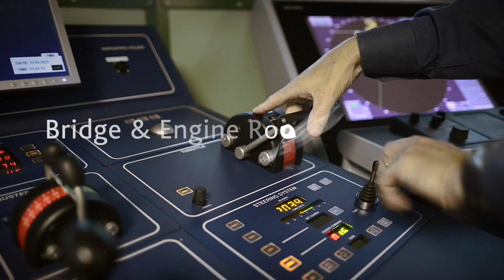Bridge and Engine Room Simulators - Warsash Maritime Academy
Leading edge technology - Warsash's Bridge and Engine Room Simulators provide unrivalled maritime training facilities

Warsash Maritime Academy is the pioneer in maritime simulation training. The newly commissioned Kongsberg Maritime Polaris bridge simulator with 270 degree horizontal view (which can be panned through 360 degrees and with offset views). Control equipment replicating various vessel configurations are available including single/twin screw, single/twin rudders, bow/stern thrusters and azipods.

The engine room simulator is the first of its kind in the world, combining real engine room control room layout and equipment with the latest 3D-technology.

Discover how you can benefit from using these unique training facilities